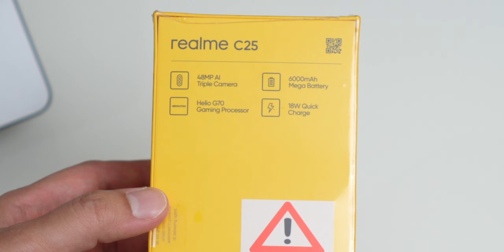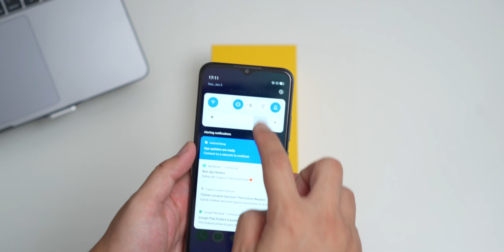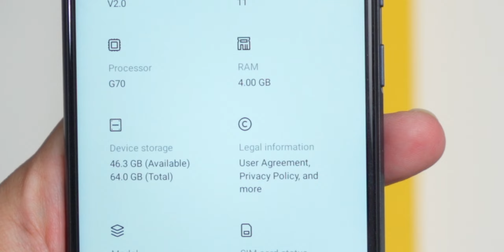Unboxing Realme C25 Resmi Indonesia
Sebulan dua hape? lewat langsung weh lah sehari dua hape. Realme C21 yg videonya bisa dilihat disini dan hape ini realme C25.

BTW karena statusnya NDA, jadi ada beberapa detail yang belum bisa dikasih yaa dinikmati aja duluu pure unboxing Realme C25 ini.

Mau cari alat produksi lain?